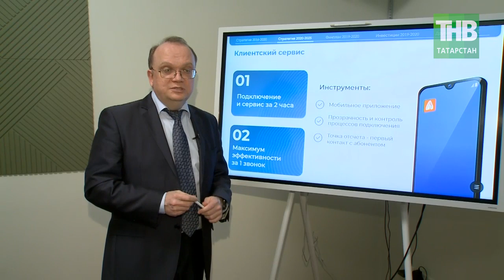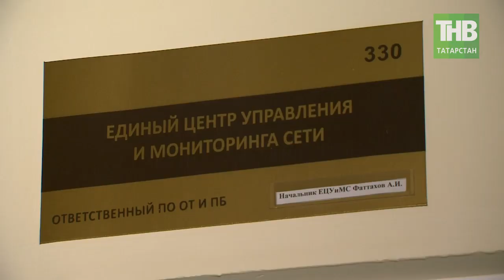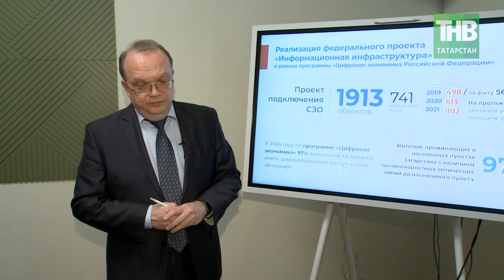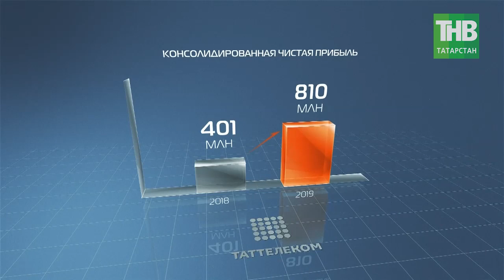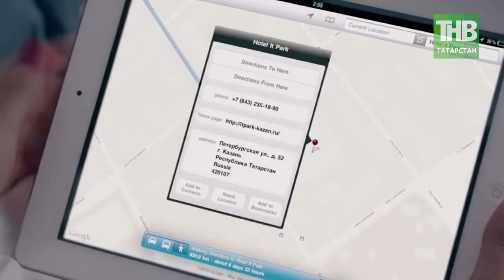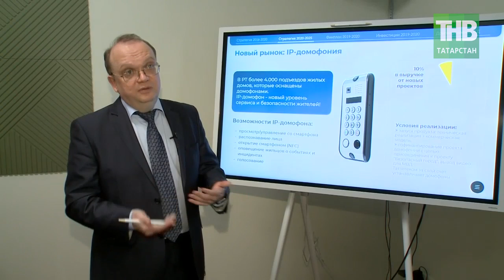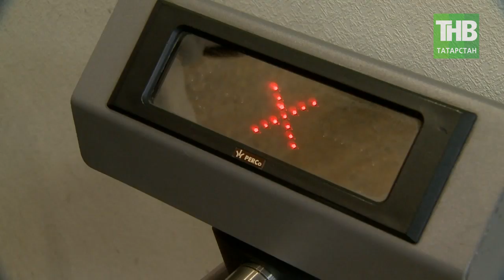Гарант цифрового будущего республики: кто созидает и меняет мир к лучшему? MadeInTatarstan | ТНВ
Если мы сами о себе не позаботимся, нам вряд ли кто поможет. Нам ещё очень повезло, потому что в республике есть свой оператор мобильной связи, интернета, цифрового телевидения и телефонии ПАО «Таттелеком», который работает прежде всего на благо республики, на благо населения, и сделал очень много для ввода дистанционного обучения в школах.

Не побоюсь этого слова, но события последних дней показали, что «Таттелеком» -это стратегически важное предприятие для нашей республики, если хотите гарант нашего цифрового будущего. Иначе нам придётся ждать милости от крупнейших Российских операторов связи, и вечно стоять перед ними с протянутой рукой. Фактически, только у «Таттелекома» сегодня есть возможность дойти интернетом даже до малых деревень, обеспечить в будущем стопроцентное цифровое покрытие республики, что архи важно для ее развития. В эфире наша традиционная рубрика «Сделано в Татарстане»: о тех, кто созидает и меняет мир к лучшему, о компании «Таттелеком»

Координаты:
☎ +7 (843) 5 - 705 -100